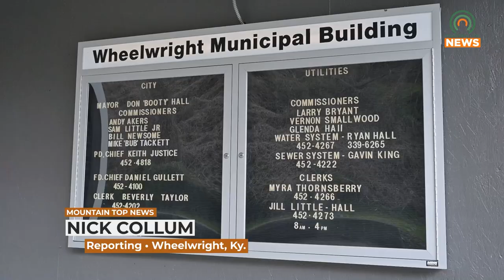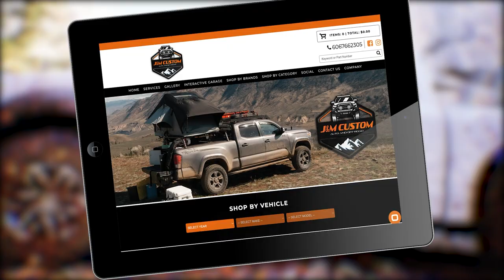Wheelwright City Commission Holds Meeting to Discuss Implementing a Trail System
The Wheelwright City Commission held a meeting on Wednesday, March 20, 2024, to discuss implementing a new trail system.